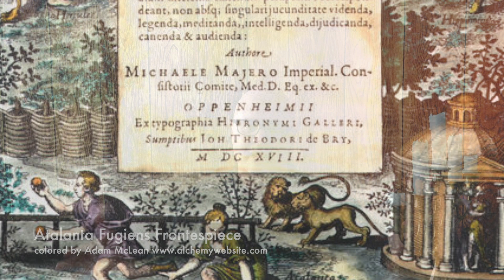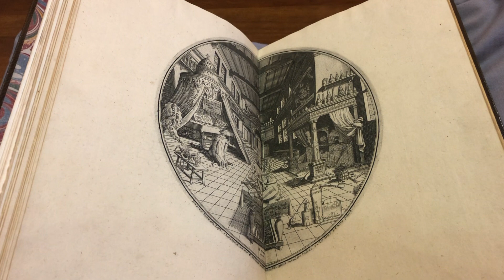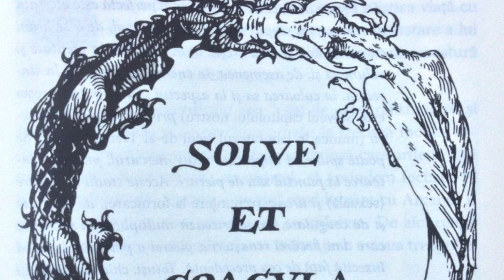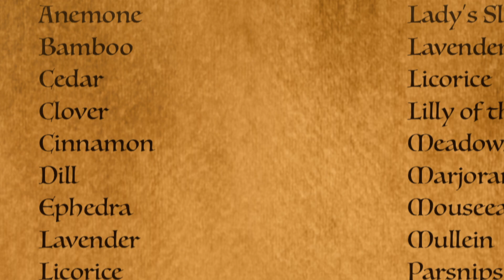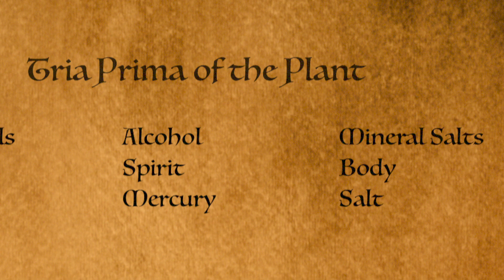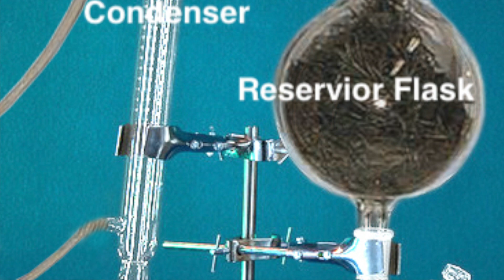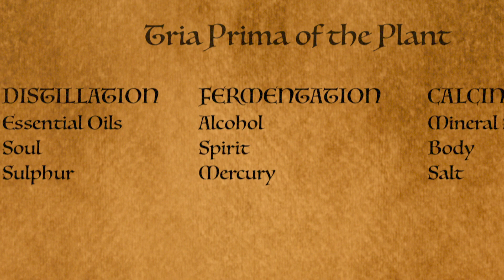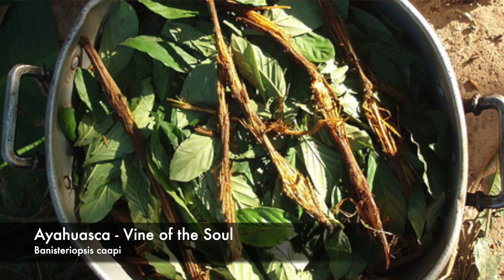Hermetic Journeys #6, Alchemy Part 2: Spagyrics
This video explores the use of plants in alchemical practice known as Spagyrics. In a time where the Coronavirus wracks our consciousness, this video addresses the creation of a universal panacea through the alchemical practices of today and yesterday, using the worldview of the 16th and 17th centuries as a foundation.